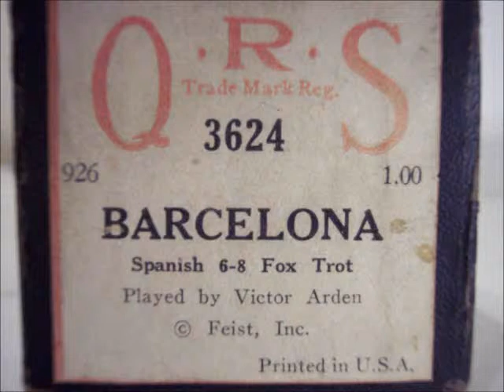QRS 3624 Barcelona Played by Victor Arden